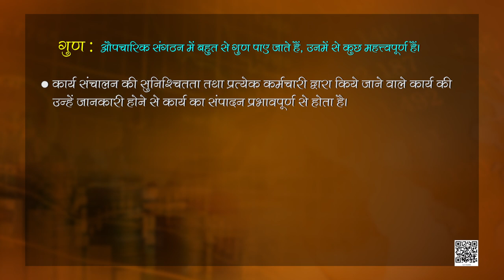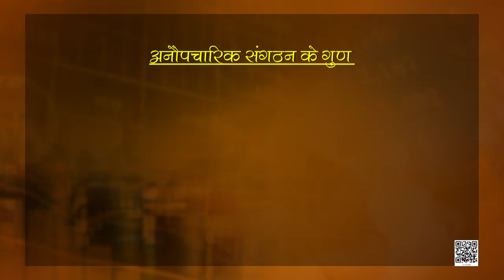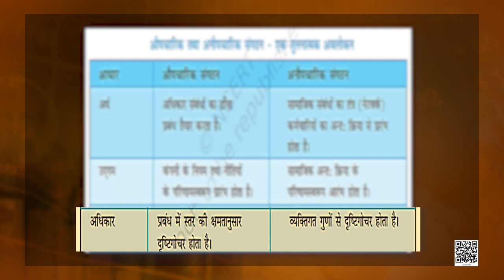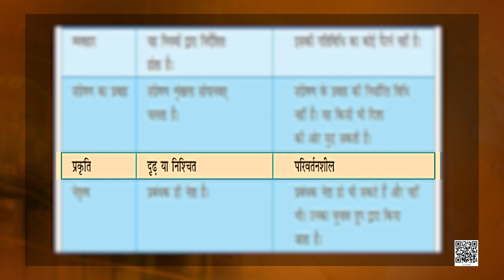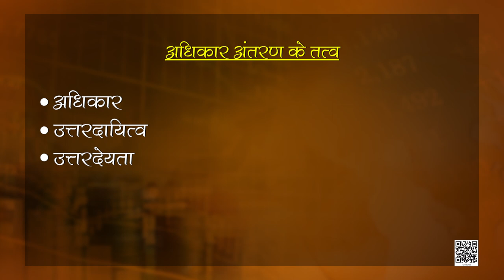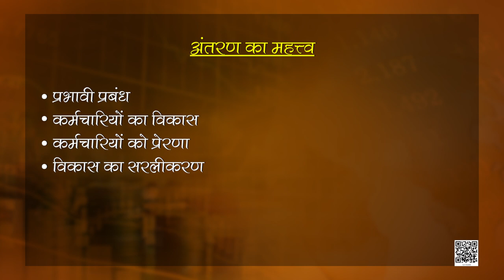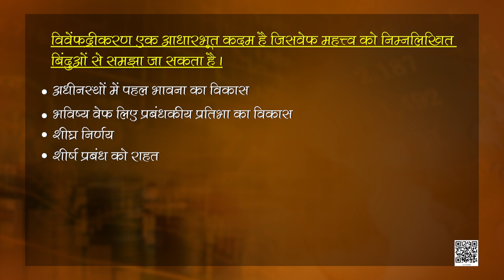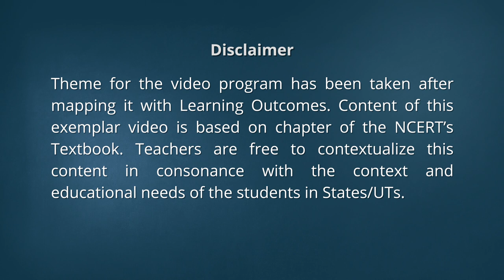Class 12 व्यवसाय अध्ययन : पाठ 5. संगठन - भाग 2